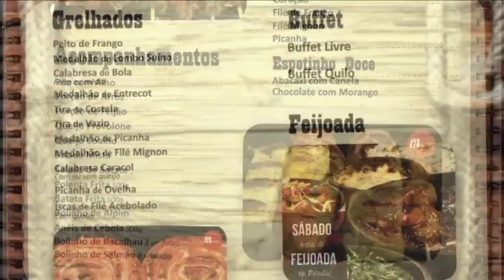PROGRAMA DO DIA 12/11/17